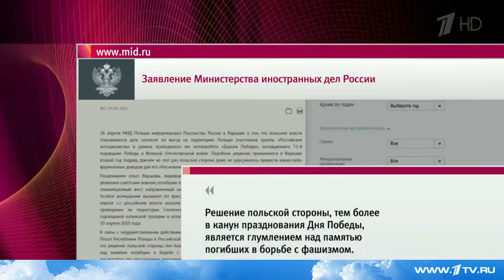Участникам мотопробега ко Дню Победы закрывают въезд в Польшу